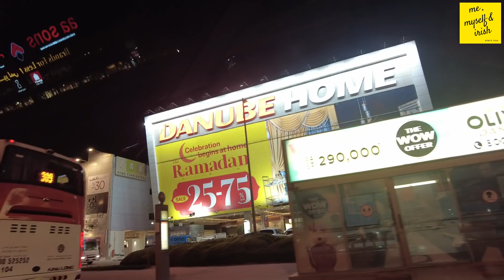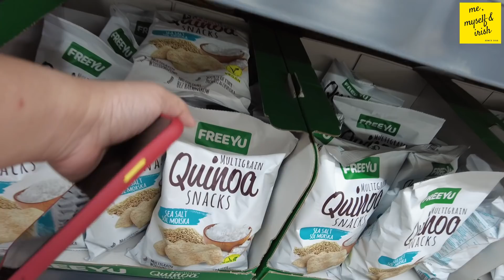GROCERY SHOPPING & HAUL (VIVA & WESTZONE ) PART 2 + HOME DECOR SHOPPING | IRISH (OFW LIFE)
Hola mga Sissy!
Its another our grocery shopping and haul from Viva and Westzone + meron din home decor shopping from Pan Emirates & Danube.

FILMED: 4-5 March 2021

❤lots, Irish

Camera used: DJI Osmo Pocket 2
Editing Software: Filmora
Thumbnail: Phonto

ABOUT ME